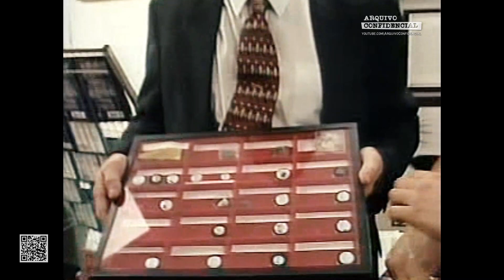PESSOAS RAPTADAS POR EXTRATERRESTRES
Programa Mistério exibído dia 17/06/1998 mostra abduzidos e implantes alienígenas recuperados de seus corpos. O número estatístico dessas abduções chegaria a 1% da população mundial.